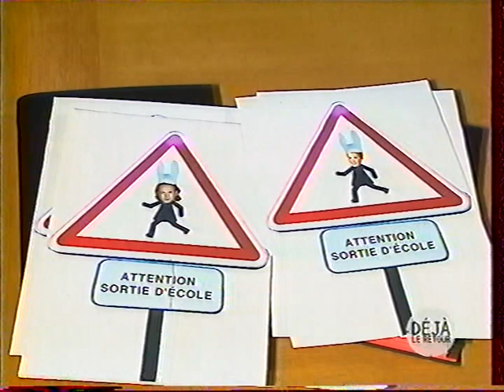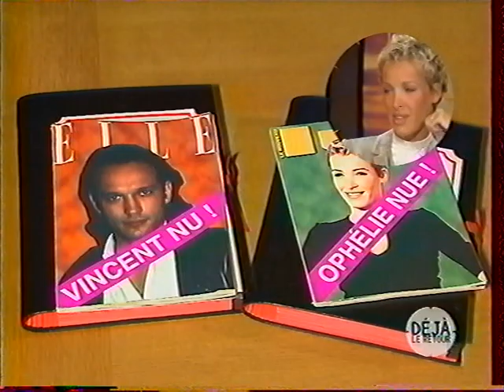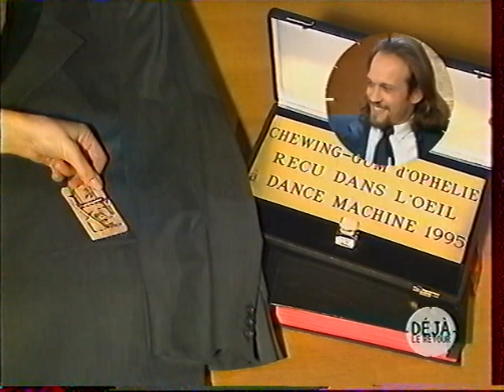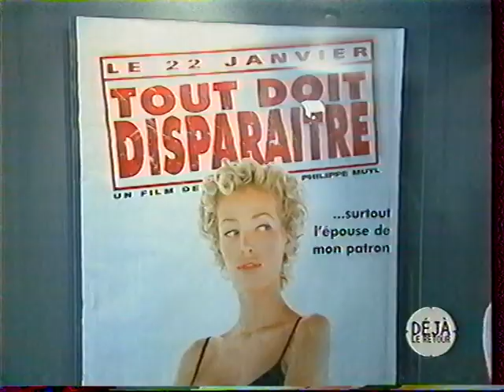Ophelie Winter - promo "tout doit disparaitre" - JL Delarue